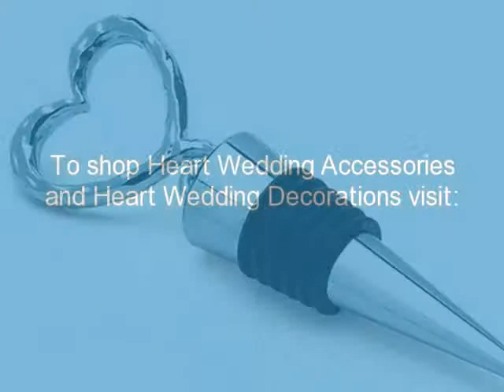Heart Wedding Accessories and Decorations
Heart wedding accessories and decorations for a heart themed wedding. Perfect for Valentines Day weddings too.

Check out our sister site for our elegant wedding centerpieces and wedding rentals